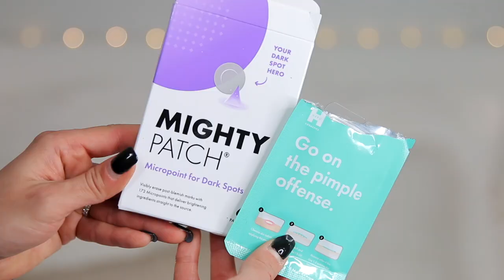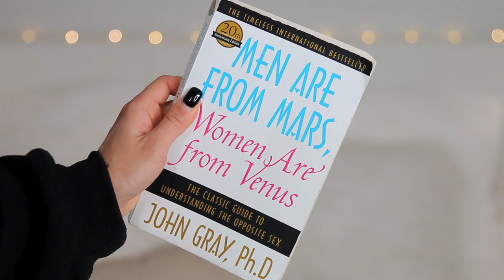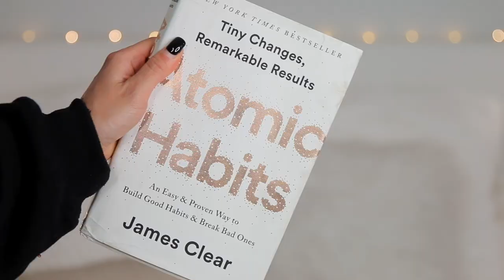The BEST Products of 2020! Home, Makeup, Clothes, Books, & More!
Welcome back! Happy 2021!! Gonna be sharing with y'all my FAVORITE products from 2020!! These helped me survive lol what were yours?!

- LINKS -

Honest Beauty “BFF”

Covergirl “Insider”

Tarte Shape Tape Concealer

Anthropologie Scrunchies

Fabletics Sculpt Knit Leggings

Fabletics Powerhold Leggings

Mighty Patch

Knix Bra

Air Pods Pro

Men Are from Mars Women Are from Venus

Atomic Habits

French Press

Tennis Skirts:
fabletics skirts

lulu lemon skirt

Outdoor voices skirt